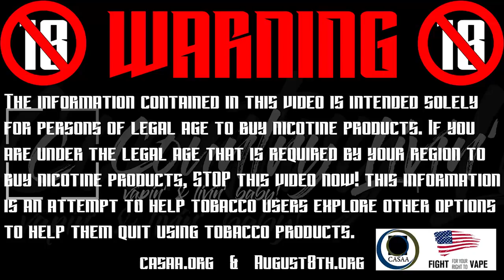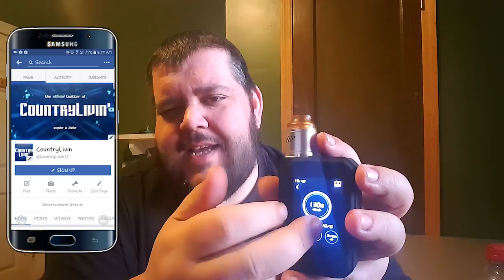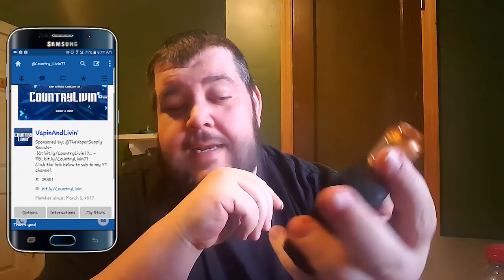SMOK G-Priv TouchScreen 220 Mod & Peerless RDA by Geekvape | "In Depth review and final thoughts"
In this video I provide my final thoughts on the G-Priv and Peerless RDA. I completely break down both to show you what to expect from each of these items.

My top 3 favorite e-liquids: (right now, updated when I find a new great one)

♦♦Great company! Chase has treated me great since I first emailed him. Go check out TVS and see how low the prices really are!

♦♦My recommended starter devices:♦♦
SMOK AL85 Kit (or if you're like I was and realized it wasn't big enuff for me) then get the full Alien 220w kit.

I learned ALOT by watching these channels when I started. I still do! So these are my favorite vapors/reviewers/DiYers:

♦Heaven Gifts: CC "Country15" off everything! (I get a percentage of sales credited to my account)
♦VaporDNA: (I get store credit applied if you buy something)

I may receive a percentage of sales as a cash payout or credit to my account on the sites above. Either way it does help me continue to provide content to this channel.

♦♦Outside of maybe some free juice sent to me, I get no payments of any kind. These are just codes for my viewers to be able to save some more money.
♦Save On E-Juice: CC "country20" Get an extra 20% everything! (this is a new site for me. the flavors sound so good! I def can't wait to try them)

The information provided in these videos are for persons of legal age in your state or country to purchase vaping products. 🔞🔞🔞NOT INTENDED FOR MINORS!🔞🔞🔞

That will help me grow this channel and be able to provide more content. Thanks so much!

♦♦♦About me♦♦♦
I only know how to be one way, and that's honest. Everything in my videos are 100% how I feel about the product I am reviewing.
In no way will I let me getting something for free sway my status on that. I even had a few companies actually THANK ME for
being 100% with my opinions. If I don't like it, I won't say I do. These videos are (I hope) to help others out there looking for a safer alternative to smoking.

♦♦Keep on Vapin' and Livin' baby!♦♦